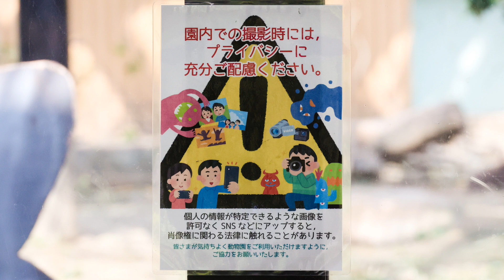キンタロウの心の声「誰か遊んでぇ～」と聞こえる気がする。撮影日2023.8.3【京都市動物園、ニシゴリラの家族】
午後ゴリラ舎に再訪問。退屈そうなキンタロウにお父さんモモタロウが寄って来た。
キンタロウは、お父さんモモタロウを誘うが相手にされない。お母さんゲンキは、ごみを捨てるいたずらが地味で可愛い（笑）
最近キンタロウは、左上の歯付近をよく気にしている感じがする。
キンタロウの心の声「誰か遊んでぇ」が聞こえる（笑）
夕ご飯の部屋割り移動シーンまでの動画です。
2023年8月3日の映像より

2000年7月3日、上野動物園生まれ
2010年に京都市動物園に来ました。

1986年6月24日生

2011年12月21日生

2018年12月19日生